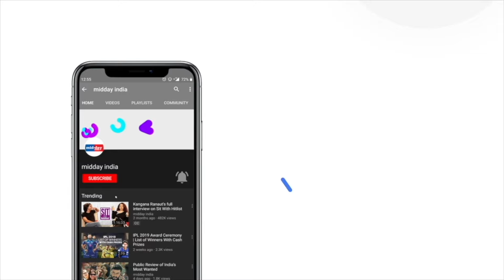Mira Road Violence: Mira Road locals react to incident during Ayodhya Ram Mandir rally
Violence erupted between two groups in Mira Road area of Mumbai on January 22, Pran Pratishtha Day. A day after the clash, bulldozers razed illegal structures, encroachments in Naya Nagar area of Mira Road. Soon after the Mira Road Violence incident, heavy police force was deployed in the area to avoid any untoward situation. Locals in Mira Road reacted after the violent incident and they lauded police action for stabilizing the situation. Police issued a fresh advisory on Jan 24 asking all groups not to forward any messages related to clashes on social media. The violent incident was reported on Jan 22, the same day when the Ram Mandir ‘Pran Pratishtha’ was performed.